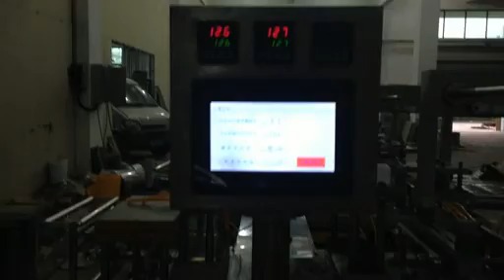coffee paper cup cover thermoforming machine-bokai machinery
coffee paper cup cover thermoforming machine is made by Ruian Bokai Machinery CO.,LTD.
It is specially manufacturing plastic thermoforming machines in China.